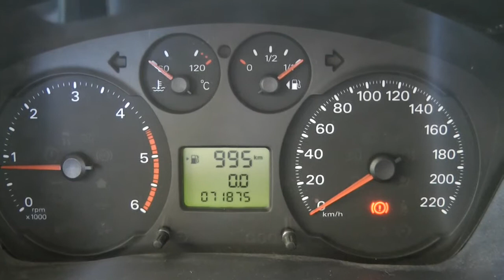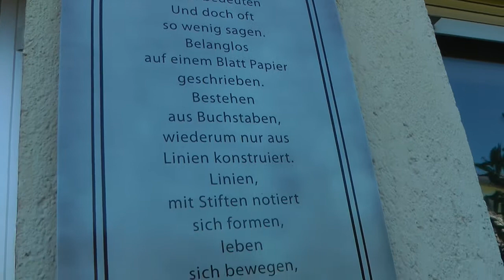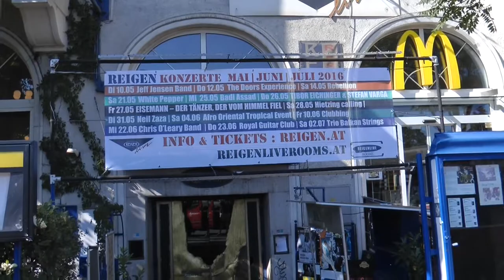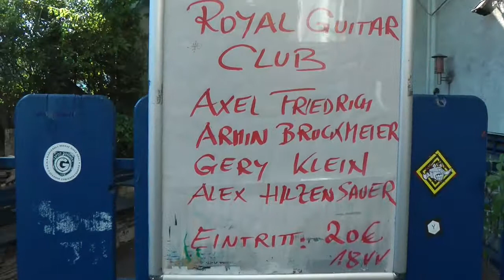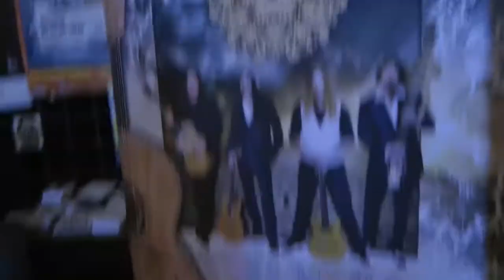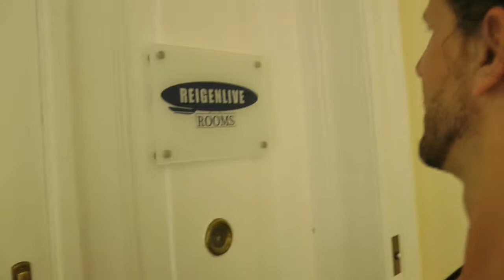ROYAL GUITAR CLUB - Tour Vlog 28 - Wien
Tour Videotagebuch Royal-Tour-TV 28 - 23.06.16 - Wien / Reigen

Der Royal Guitar Club spielt in Wien im Reigen.
Los geht`s im Allgäu, mit Zwischenstopp in Salzburg. Die Etappe nach Wien ist auch bei 33 Grad erträglich, die Unterkunft spitzenmäßig und das Konzert wird besser als erwartet.